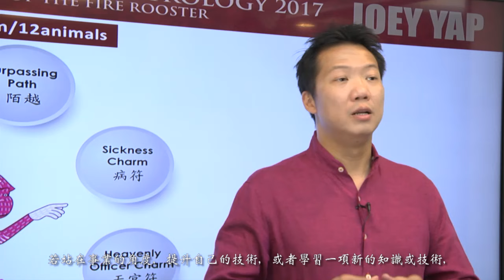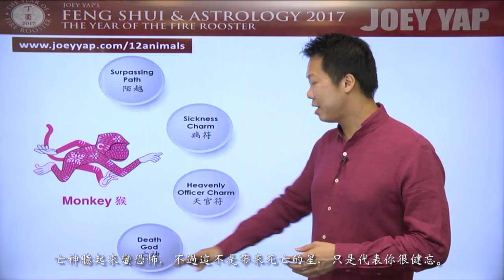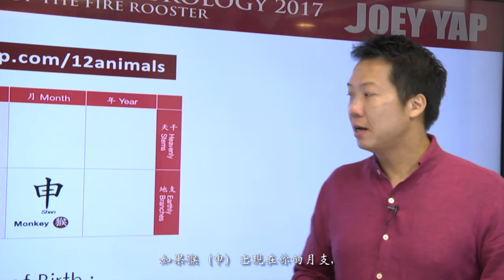2017 Animal Sign Forecast: MONKEY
Chinese Astrology is a profound and interesting area of Chinese Metaphysics. It is also tagged as a popular guide to the prospects of the year. This method utilizes the Astrology of Animal Signs – offering a simplistic view of an individual’s annual outlook.

As the year of 2017 ushers in the Fire Rooster, you can discover how the prevailing energies of the year will affect you and what it holds in store for you in terms of Relationship, Wealth, Career and Health.